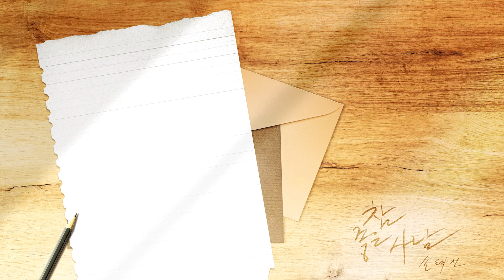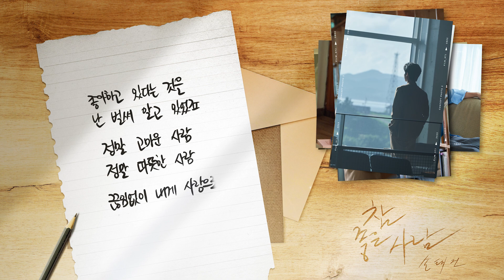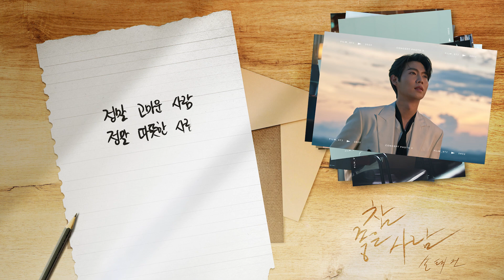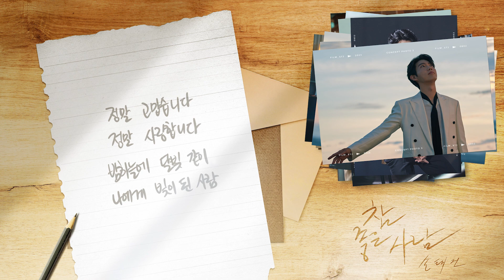손태진 Son Tae Jin | '참 좋은 사람 (You make me shine)' 스페셜비디오 (Special Video) written by.태진